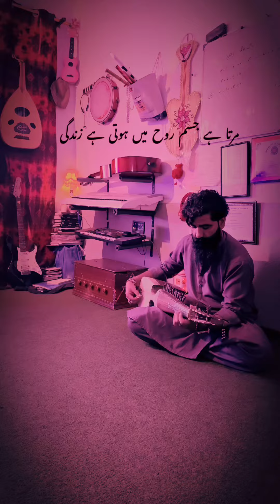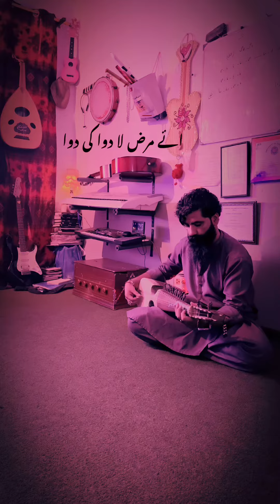Hai marz e la dawa kee dawa Matam Hussain (as)